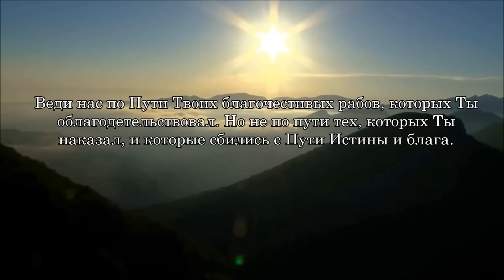Surah Al-Fatihah «Сура Аль-Фатихьа».